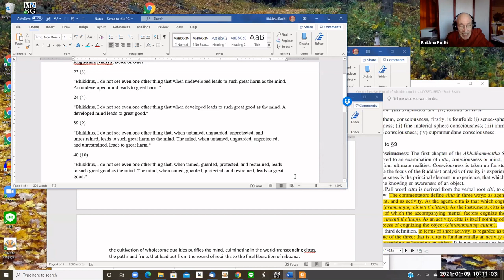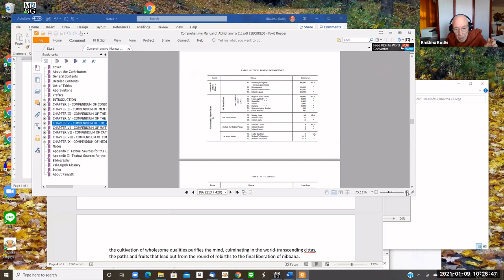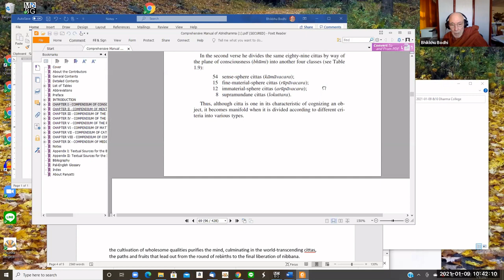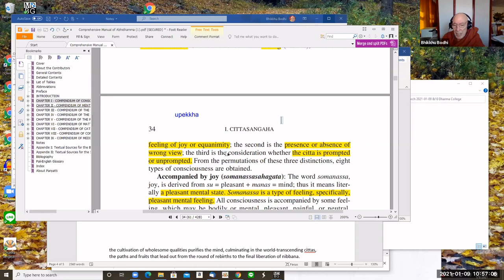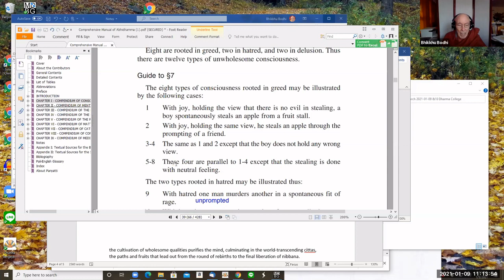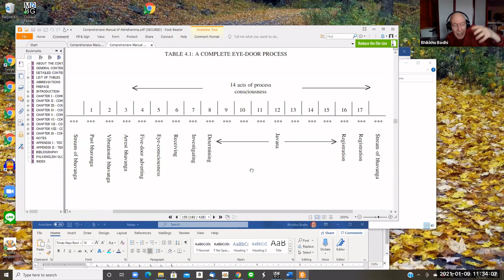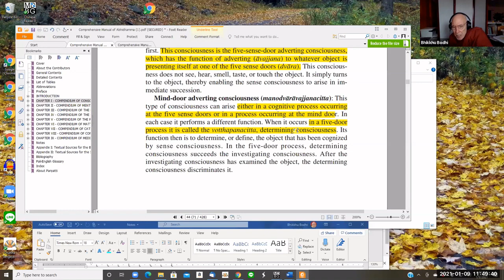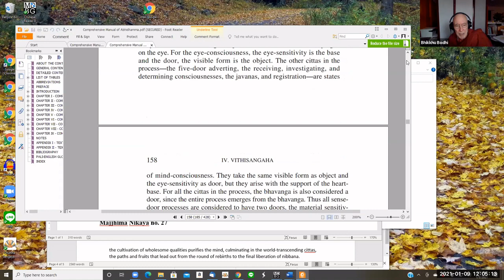Abhidharma Perspective on Mind | Bhikkhu Bodhi lecture [1/4]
Venerable Bhikkhu Bodhi discusses chapters 1 and 2 of his book, "Comprehensive Manual of Abhidhamma"